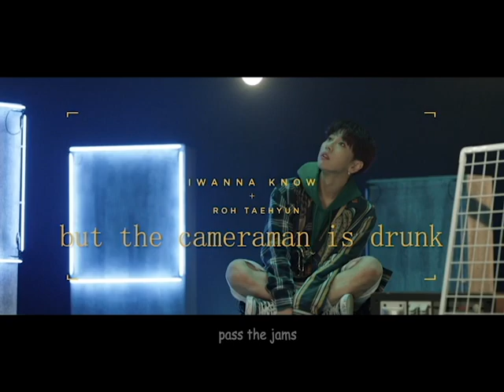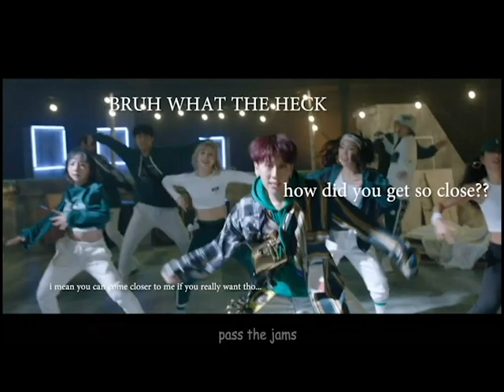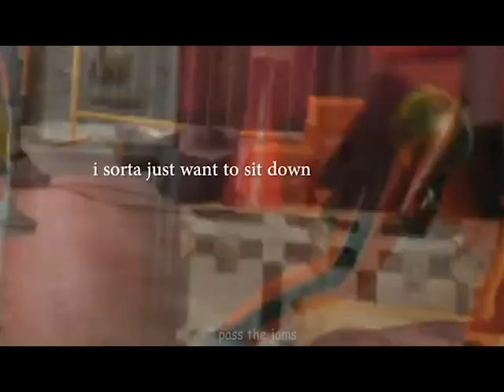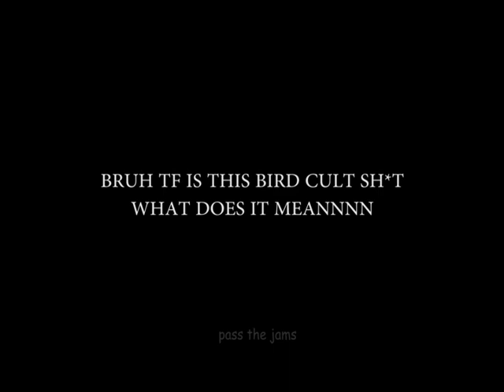I Wanna Know but the cameraman is drunk | Roh Taehyun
So I found out the longer your description is, the more your video will be seen in peoples feed so here we go.

I have no idea what to do except to ramble because nobody actually reads the description anyway. Have you ever had onion and beef pizza? sounds disgusting but its actually pretty good, not as good as vegetarian tho. You can tell i gave up halfway through this video but hey at least the first half is half funny?? If you're still reading comment "the left elf wasnt cast in this music video and im really mad" just to confuse everyone. And because i genuinely want to know who would read this whole paragraph... K thanks love you bye.